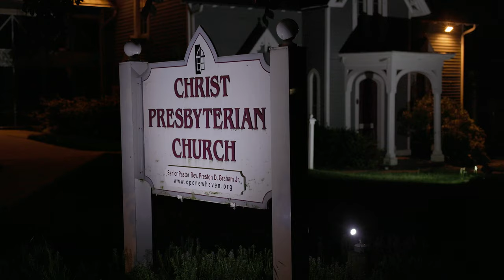Canon R5 8K Clog 3 Test Video: Night Street Scene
Shot in 8K, Rendered in 4K. Canon RF 24-105 STM lens at F4 24mm. No noise reduction.